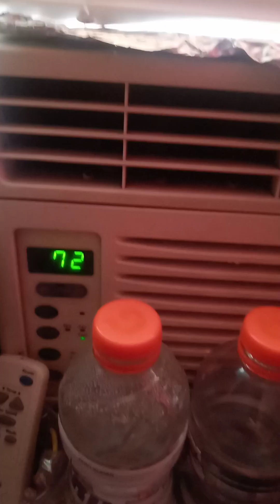3/27: Can't use my bathroom right now due 2 ONGOING sickening smoke/fumes from 78s vacant bathroom